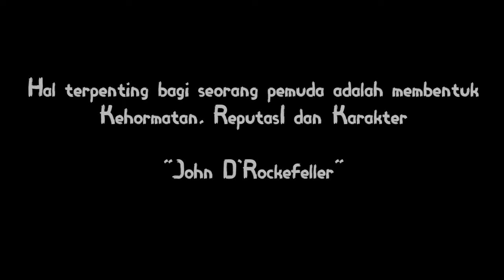KEPENTINGAN ORGANISASI PEMUDA YANG BARU DI TENGAH MASYARAKAT